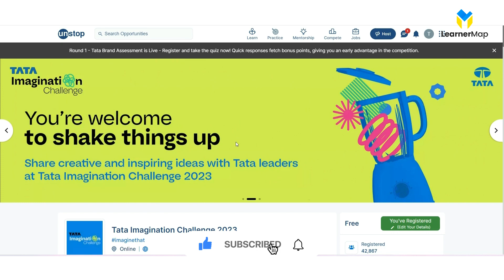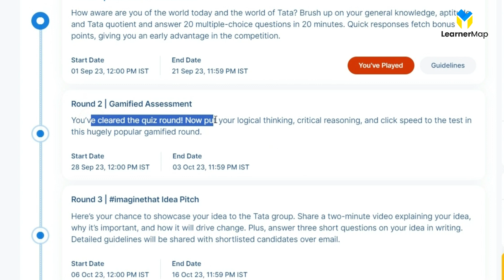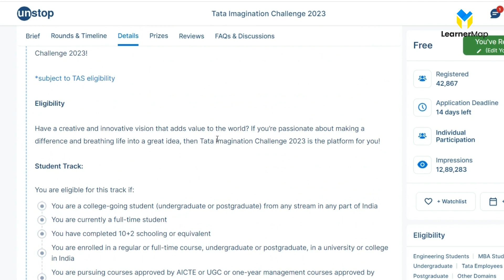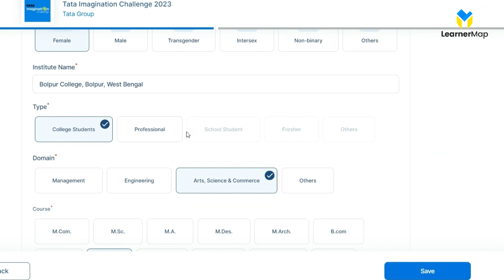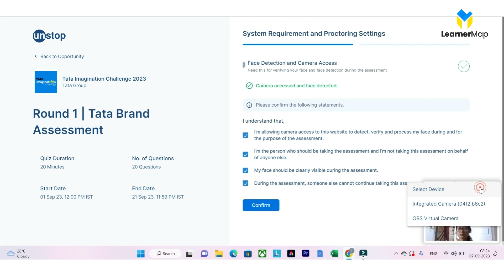🤑 Earn 2 Lakh | Imagination Challenge 2023 | Free Program for College Students | TIC 2023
Tata Free Program for All College Students | Join Tata Imagination Challenge 2023 | get Direct Job at Tata | How to Prepare